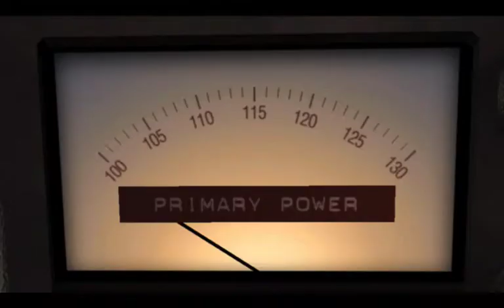Let's Play Back to the Future - Part 1 - It's About Time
The year is 1986. Dr. Emmett Brown has moved on with his wife, Clara, and their two sons, Jules and Verne. Marty McFly has been left to live a peaceful life in the town of Hill Valley with his family, free from the insanity of time travel. But the quiet won't last for long. For once again, Marty's life is about to change forever...